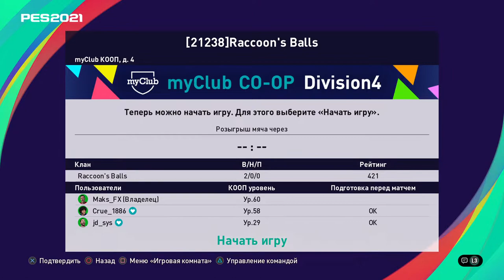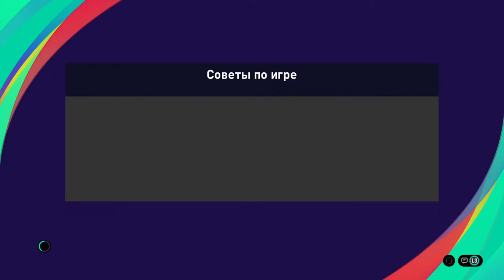Raccoon s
Raccoons Balls